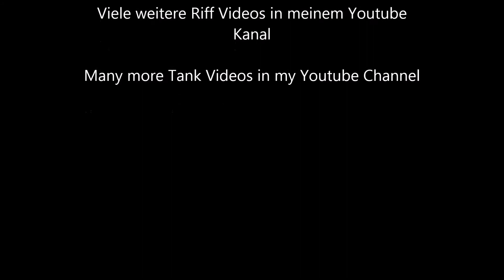Wohnzimmer Riff Aquarium 1500 Liter / 400 G Mixed Reef Tank / 80+ fishes